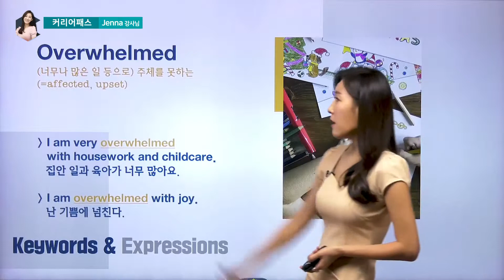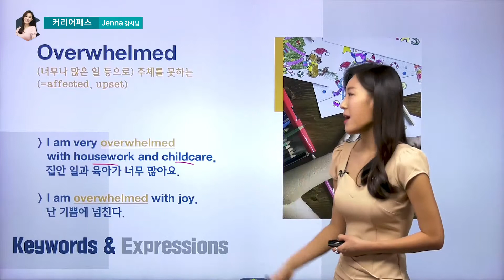[오페어 영어] 호스트 패밀리가 과다업무를 맡겼을 때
국내 최초 오페어만을 위한 영어회화 강의!

이제 당신의 일상 속에서 퀄리티
높은 오페어 실무영어를 만나보세요.

제나강 선생님의 이력:
/ 학력 /
Interior Architecture, University of California, Davis
/ 자격 /
TESOL California State University, Long Beach
CA Real Estate Agent License
/ 경력 /
University of New York, Stony Brook (Incheon campus) 강사
한국 수력 원자력 임원 Leadership program 강사
비즈니스 프레젠테이션 영어회화 기업 출강
캠브리지 비즈니스 영어 온라인 강사